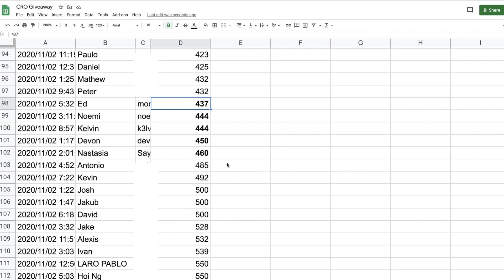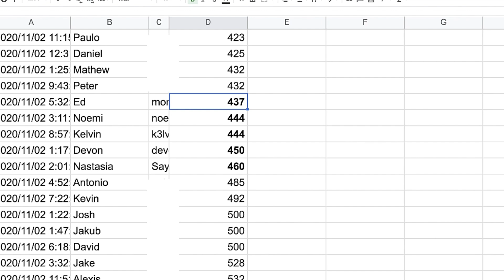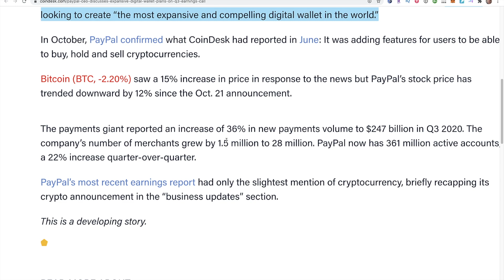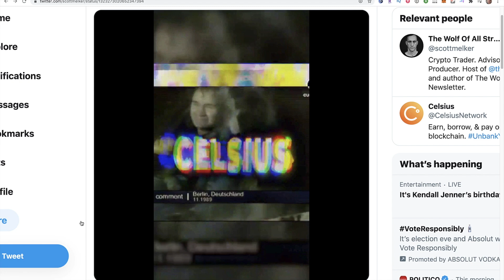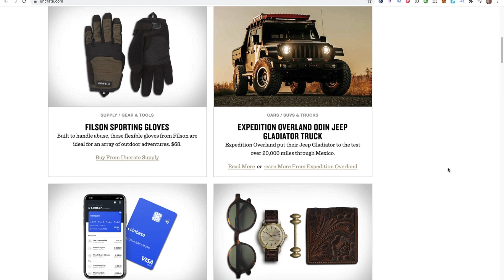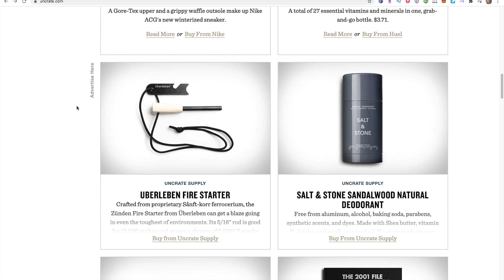Did You Win $50 In CRO? Crypto.com Giveaway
I'm giving away $50 in CRO and talk about Celsius earnings and PayPal offering Bitcoin 🔥Join Celsius Network using my referral code 174052b5ff when signing up and earn $20 in BTC with your first transfer of $200 or more!
(code is AARON if you already downloaded the app)